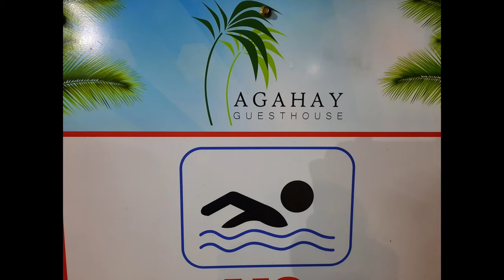John Gabriel Lague's Birthday Celebration @ Agahay Guesthouse 7.28.21